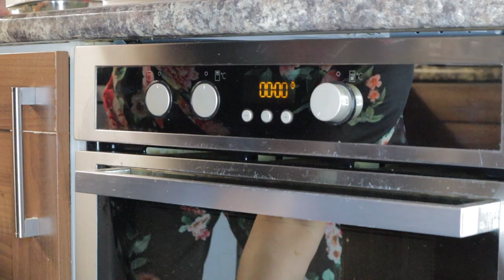How to make a vanilla pineapple flavoured sponge cake (in tamil)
A step by step guide on how to make a vanilla pineapple flavoured sponge cake in Tamil. It is really easy to make and it is nice and tasty, I hope you like it. I added a hint of pineapple essence which makes it taste even more amazing, but it is optional

Please like, share to your friends and subscribe to the channel as it will mean a lot to me, if you have any other dishes that you would like me to create for you please leave a comment down below

Cameraman : Kavin Ruban (Instagram @kavinruban_)
Editor : Kavin Ruban (Instagram @kavinruban_)